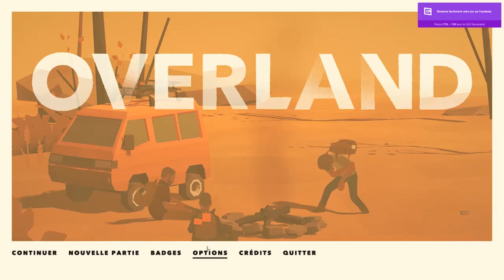OVERLAND : Un peu plus compliqué chaque jours #4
Yo les potes j'espère que vous allez bien ?? On se retrouve pour une petite aventure sur Overland ! Un petit jeu indé de survie en tour par tour bien sympathique !

Instragram : @darks_officiel